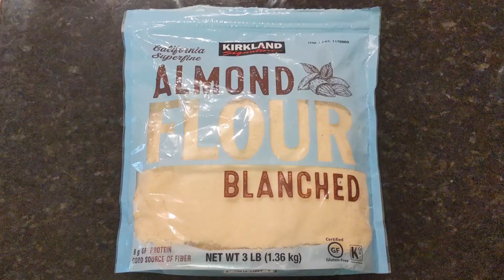Almonds cookie recipe in english|हिंदी|ಕನ್ನಡ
BTW lets us know if you like the 3 language titles we tried out. Hindi & Kannada need to be bigger fonts. Will address In upcoming videos.

Ingredients:
* Almond flour
* Powdered sugar
* Butter

Essentials:
# Baking tray
# Butter paper (optional)

About almond flour:
You can get almond flour in store or get skinless almonds and powder them in mixy jar, or peel the skin of almonds and make powder of it

Preparation:
1. Take 2 cups of almond flour
2. Take 1 cup of powdered sugar
(take sugar and make powder in mixer grinder)
3. Take 4oz or 113 grams of butter
(butter should be in room temperature, don't put directly butter from fridge)
4. Mix all together and make a dough
(and don't add any water)
5. Now preheat the oven on 350°f
6. Take Doug make small balls and give cookie shapes
7. You can make in any shape I made in round shape
8. Bake cookies for 10 to 15 minutes
yummy cookies are ready to serve kids and adults everyone will love them 😋

Making cookies in pressure cooker or bandali:

* Take cooker put 1 cup salt and preheat for 10 minutes (same with bandali)
* Put one stand in to Cooker or bandali
* Now make all cookies and keep in a plate
* Now place the plate in to cooker or bandali
* Cover the cooker lid(don't put whistle to cooker)bake for 10 -15 minutes
(or cover the bandali and cook for 10 to 15 minutes)